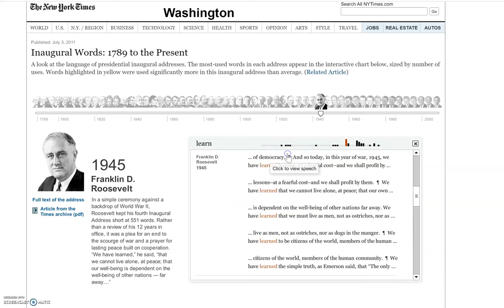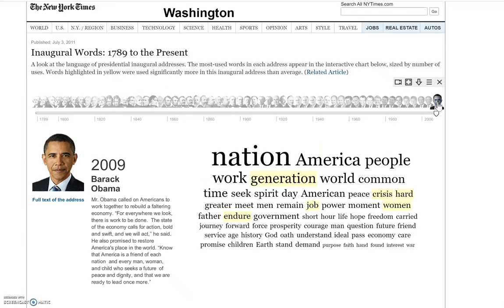Инаугурационные речи американских президентов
Скринкаст проекта The New York Times «Inaugural Words: 1789 to the Present»